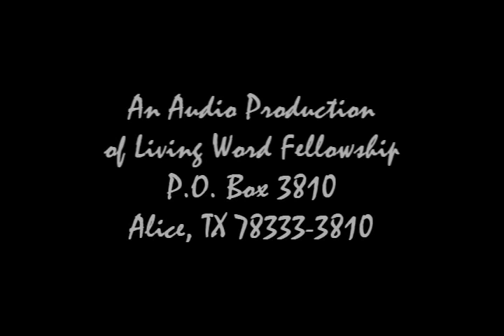'The Probability of Jesus Fulfilling the Law and the Prophets' Acts 25-26